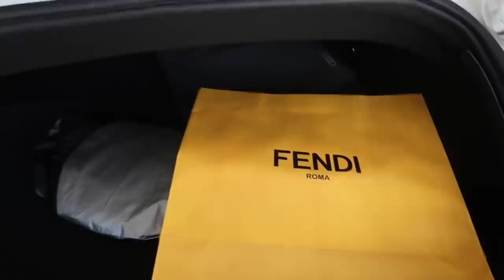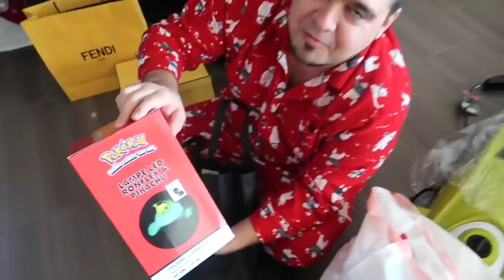NOS DAMOS LOS REGALOS DE NAVIDAD 🎁 | Mariale SinPatuque